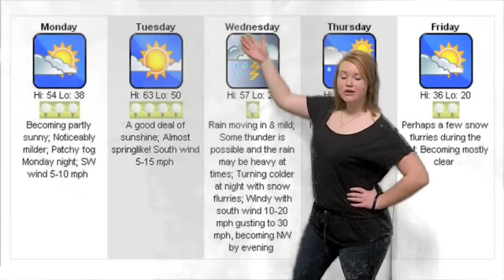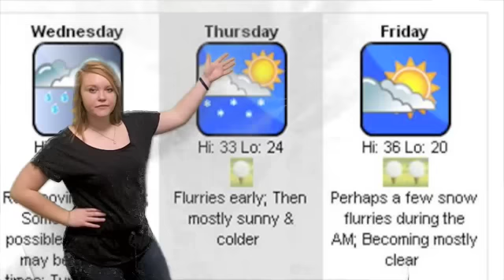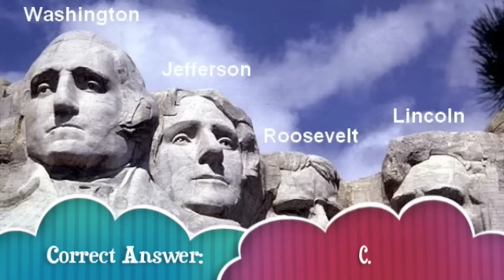January 28, 2013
Miss Trillium Interviews